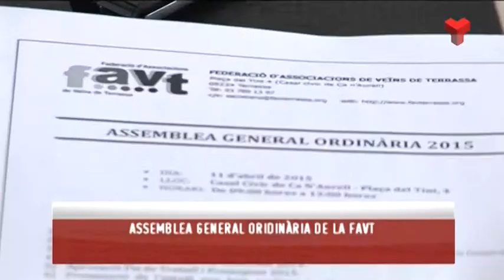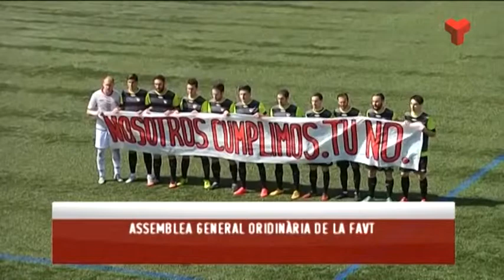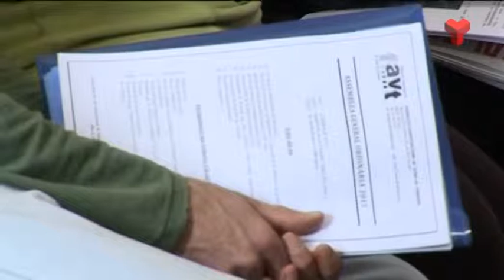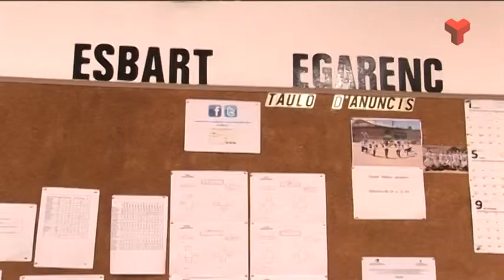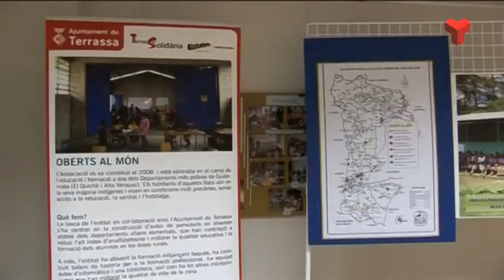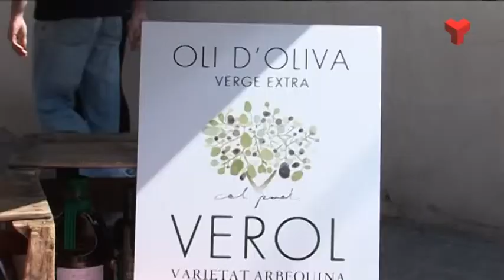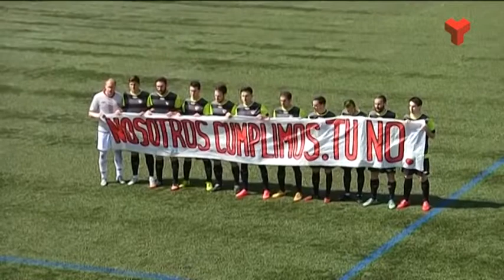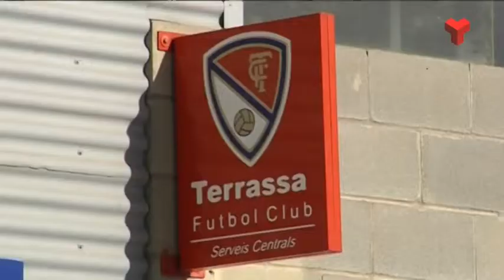Informatiu Tarda dilluns 13-04-2015 de Canal Terrassa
L'Informatiu Tarda de Canal Terrassa Vallès d'aquest dilluns 13 d'abril de 2015, presentat per Francesc Novell. Més informació a